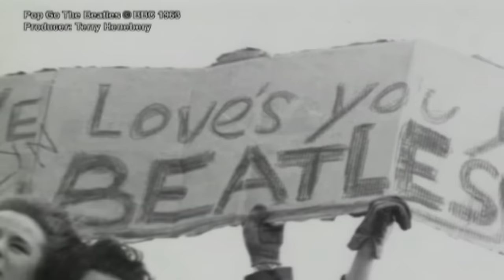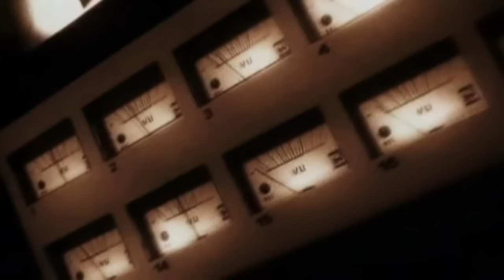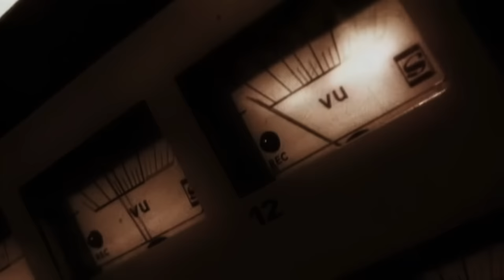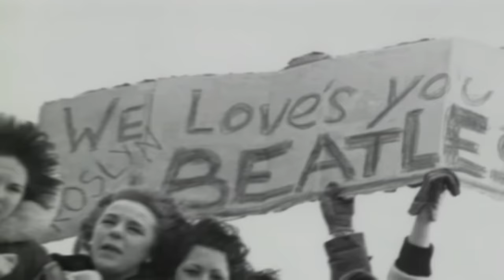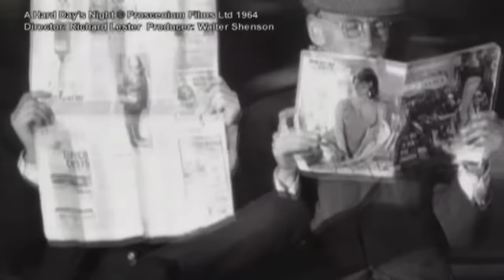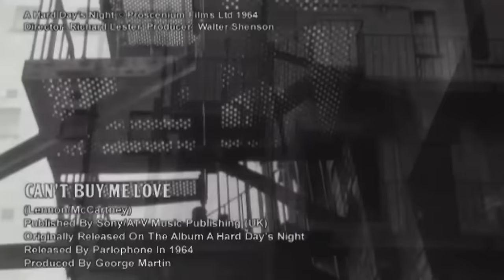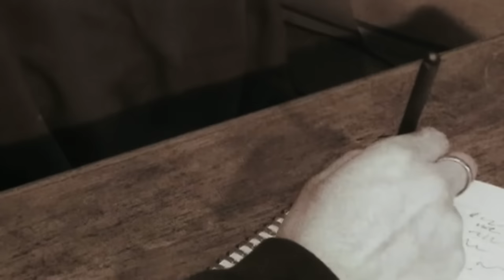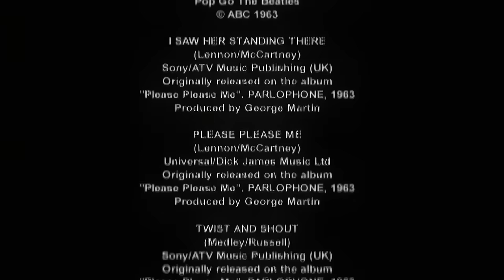The Beatles Videobiography | Full Music Documentary | John Lennon | Paul McCartney | George Harrison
This documentary examines The Beatles' enduring impact on mainstream culture. Through archival footage, music critic analyses, and interviews, it explores the multifaceted elements that shaped The Beatles' legendary status.

2007 British music documentary film.

"The Beatles: VideoBio" provides an in-depth exploration of The Beatles' influence and legacy. The documentary meticulously analyzes archival footage, incorporates insights from music critics, and features interviews with individuals connected to the band. By uncovering diverse factors, the documentary paints a comprehensive picture of what contributed to The Beatles' lasting legend in the music industry.

The Beatles were a groundbreaking English rock band formed in Liverpool in 1960. Comprising John Lennon, Paul McCartney, George Harrison, and Ringo Starr, they became one of the most influential musical acts in history. The Beatles achieved unprecedented success with timeless hits and innovative studio techniques.

The band crafted an unparalleled musical legacy with some of the most renowned albums and songs in the history of music. "Sgt. Pepper's Lonely Hearts Club Band" (1967) stands as a groundbreaking concept album, redefining studio recording possibilities. "Abbey Road" (1969) is celebrated for its innovative medley, while "Revolver" (1966) showcases the band's experimentation with diverse musical styles. The eponymous "The Beatles" (1968), commonly known as "The White Album," is a double album featuring a wide range of musical genres. Timeless songs like "Hey Jude," "Let It Be," "A Hard Day's Night," "Yesterday," and the exuberant "Twist and Shout" exemplify their musical prowess, securing The Beatles' place as one of the greatest and most influential bands in the annals of popular music.

Director: Bob Carruthers
Stars: John Lennon, Paul McCartney, George Harrison, Ringo Starr

Alternative Titles: The Beatles: Up Close and Personal